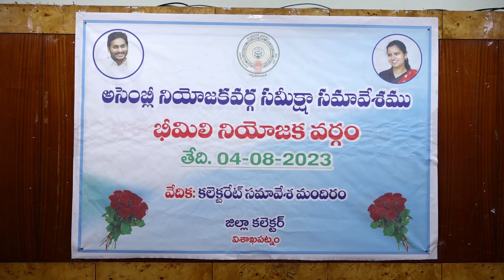విడదల రజిని | హెల్త్ మినిస్టర్ | భీమిలి నియోజకవర్గం సమీక్షా సమావేశం, తేది.04.08.2023.